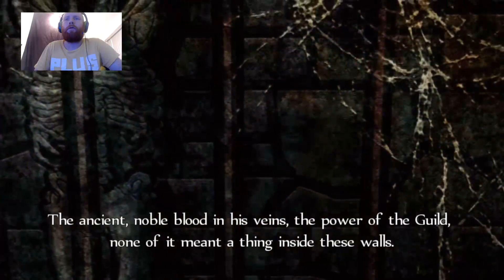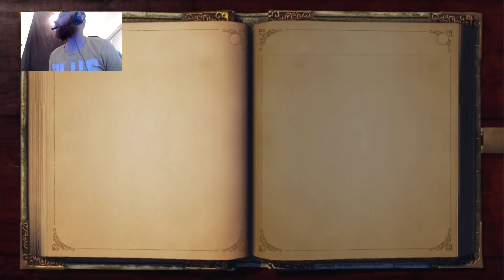Fable | Game Nostalgia | Pt. 7 On a Quest to Rescue My Mother